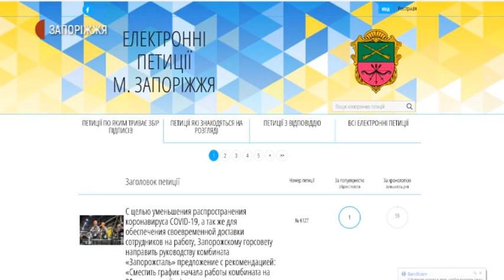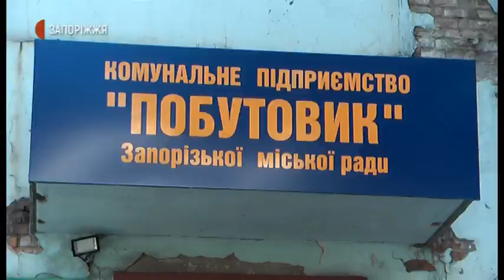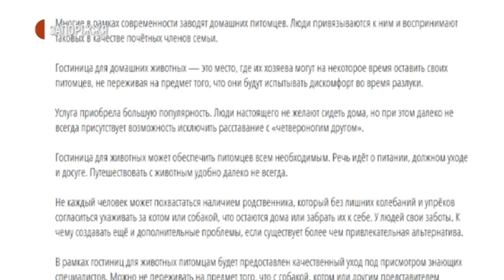Новини - Готель для тварин - 28.07.2020.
Організувати у Запоріжжі готель для тварин – пропонує електронна петиція №6068,  зареєстрована на сайті Запорізької міської ради. Автор ініціативи – запоріжець Віталій Бесчасний – вважає, що це допоможе містянам вирішити проблему утримання домашніх улюбленців на період літніх відпусток. Готель для тварин пропонує  відкрити на базі комунального підприємства «Побутовик».